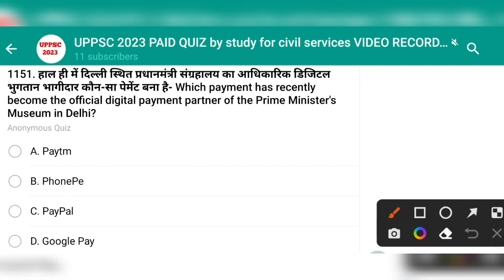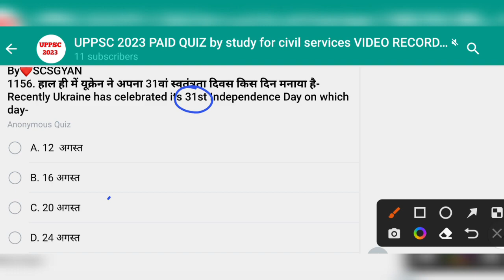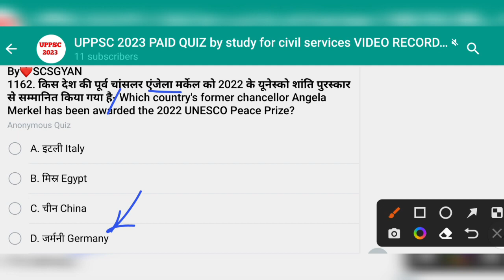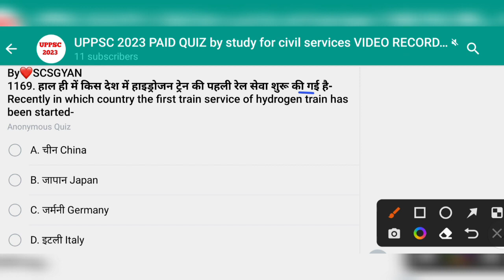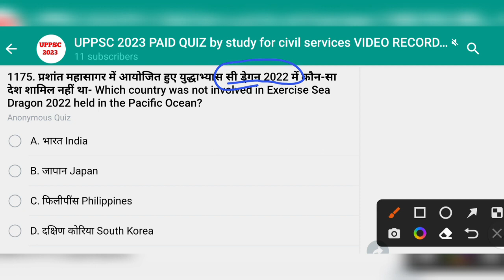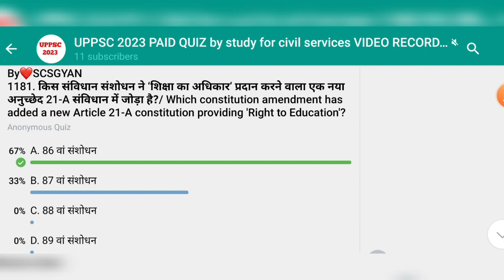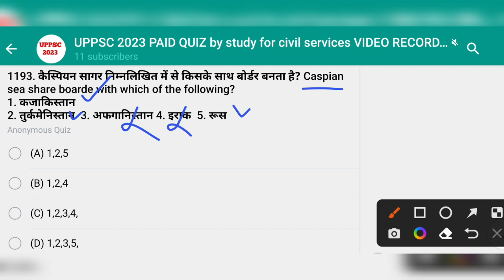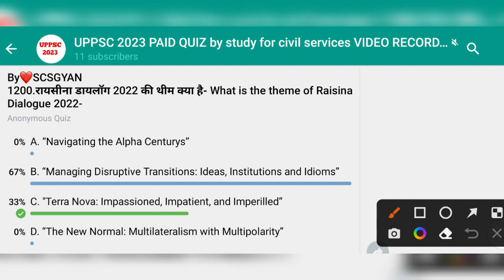uppsc 2023 daily paid quiz 24 uppcs ki taiyari top 50 mcq questions up pcs ro beo pre preparation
UPPCS प्रारम्भिक परीक्षा हेतु पाठ्यक्रम
1. राष्ट्रीय एवं अंतर्राष्ट्रीय महत्व की सामयिक घटनायें
2. भारत का इतिहास एवं भारतीय राष्ट्रीय आंदोलन
3. भारत एवं विश्व का भूगोल
4. भारतीय राजनीतिक एवं शासन- संविधान, राजनीतिक व्यवस्था, पंचायती राज, लोकनीति, आधिकारिक प्रकरण आदि
5. आर्थिक एवं सामाजिक विकास- सतत विकास, गरीबी अंतर्विष्ट जनसांख्यिकी, सामाजिक क्षेत्र के इनिशियेटिव आदि
6. परवरण एवं पारिस्थिकी संबंध सामान्य विषय जैव विविधता एवं जलवायु परिवर्तन
7. सामान्य ज्ञान

Syllabus for UPPCS Preliminary Exam uppsc 2023 free preparation with study for civil services
uppcs 2023 ki taiyari kaise kare
1. Current events of national and international importance
3. History of India and Indian National Movement.
3. India and World geography - Physical, Social, Economic geography of India and the
World.
4. Indian Polity and governance - Constitution, Political System, Panchayati Raj, Public Policy, Rights Issues etc.
5. Economic and Social Development - Sustainable Development, Poverty Inclusion, Demographics, Social Sector Initiatives, etc.
6. General Issues on Environmental ecology, Bio-diversity and Climate Change- that do not
7. General Science
0:00 intro
0:30 uppsc 2023 exam preparation uppcs ki taiyari best paid group quiz free video  up pcs quiz uppsc most expected questions important mcq question answer by study for civil services scs gyan private limited gyan prakash mishra
0:40 uppsc quiz in hindi
0:50 uppsc current affairs quiz
1:00 uppsc exam preparation for beginners
1:20 uppcs pre exam preparation free classes
1:30 uppcs pre exam preparation study for civil services